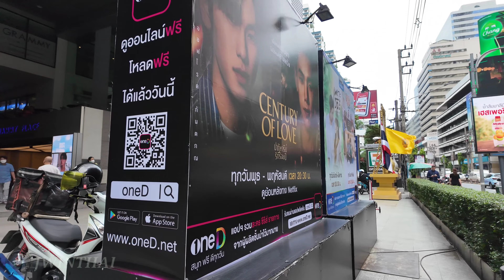[4K UHD] Walking in Downtown Bangkok | SWU Flea Market & GMM Grammy Building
Walking in Downtown Bangkok | SWU Flea Market & GMM Grammy Building